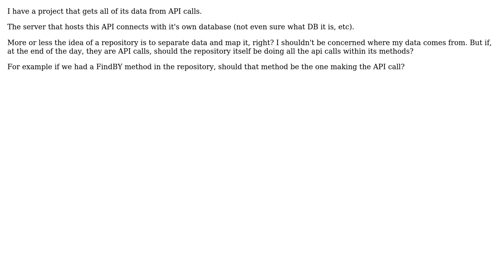Does a repository belong in this project?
With thanks & praise to God, and with thanks to the many people who have made this project possible! | Content (except music & images) licensed under CC BY-SA | Music | Images & others | With thanks to user NullHypothesis user gnat user Doc Brown and the Stack Exchange Network Trademarks are property of their respective owners. You are responsible for your own actions.